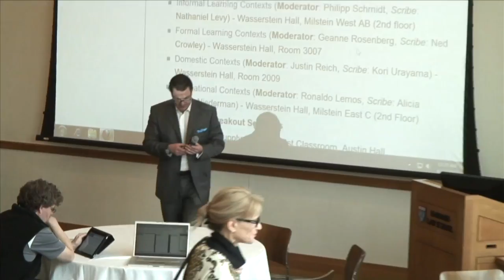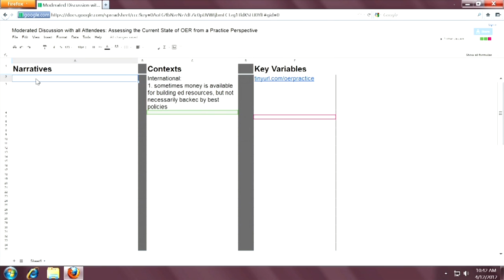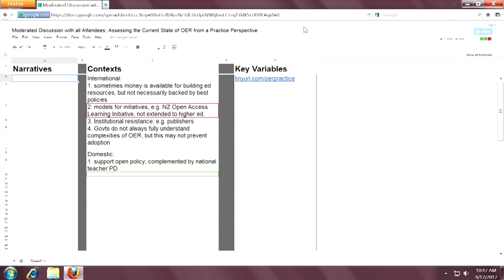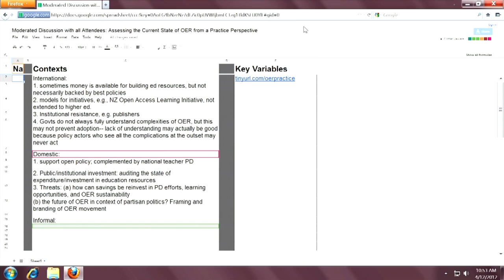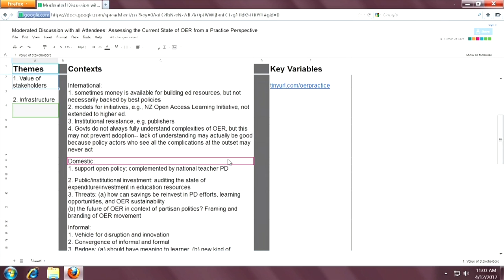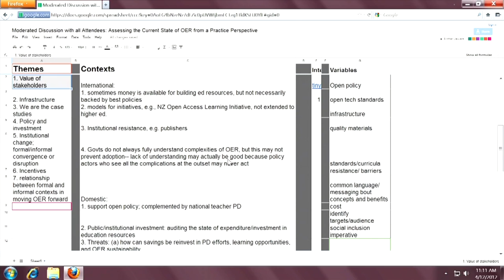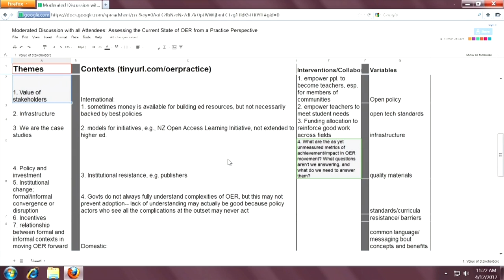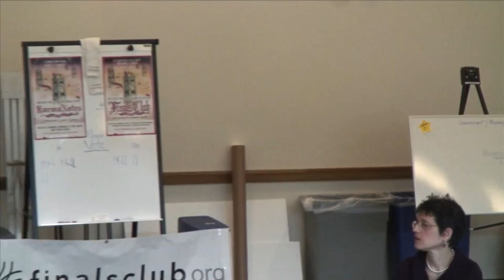Assessing the Current State of OER from a Practice Perspective, Hewlett OER Grantees Meeting 2012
Carolina Rossini (Research Group on Public Policy for Access to Information - GPOPAI) leads a discussion on lessons learned from project presentations, aiming to highlight narratives that have the potential to promote OER generally and increase the impact of open resources on different educational contexts specifically. The discussion connects theoretical and conceptual points from the first segment to contextual and project-based discussions from the second segment, and identifies the key variables that shape impact in practice and assess their interplay.

From the 2012 Hewlett OER Grantees Meeting, Thursday, April 12, 2012.